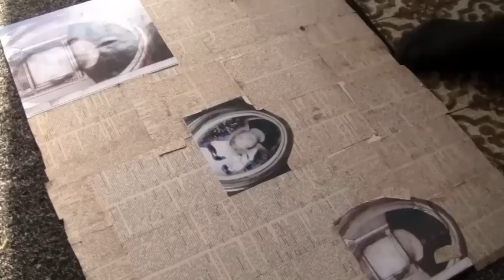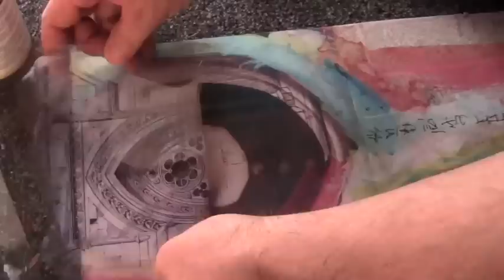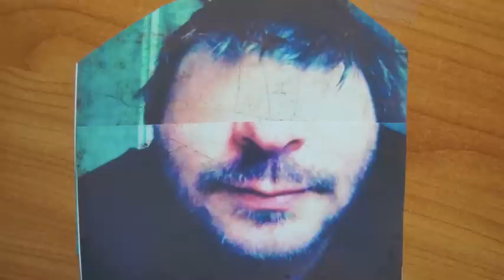New WIP ´Portals to Nowhere´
New painting in progress. If you would like to read my blog about this work then follow this